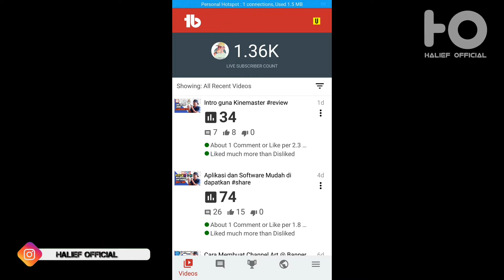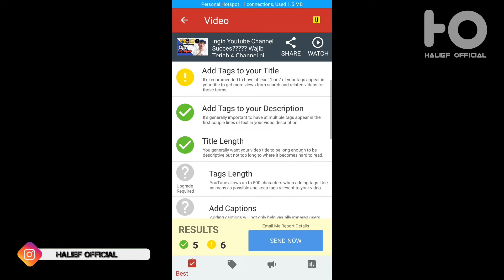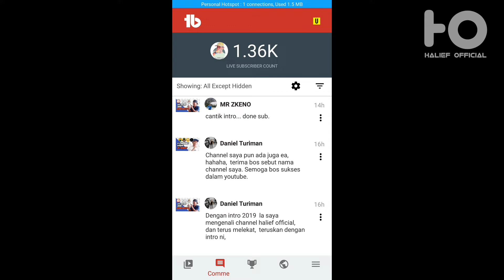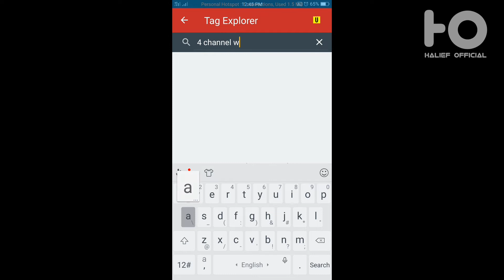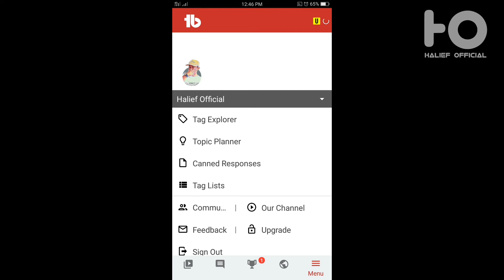Cara Menambahkan View Youtube Dengan TUBEBUDDY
Assalamualaikum dan selamat petang

Hai gais. Video kali ni aku share tentang aplikasi tubebuddy dengan menggunakan smartphone... Mana yang belum download korang boleh download di playstore untuk android dan apstore untuk iphone...

Tubebuddy ni berfungsi sebagai penambah atau kunci untuk korang menambahkan view korang... Di tubebuddy terdapat seo dan tag untuk korang penuhkan dan cari tag untuk bantu rank kan video korang.

Tubebuddy sangat penting untuk youtuber... Dan sangat succes klu menggunakannya...

Kalau video aku ni bermanfaat korang boleh share, view, like dan komen ok...